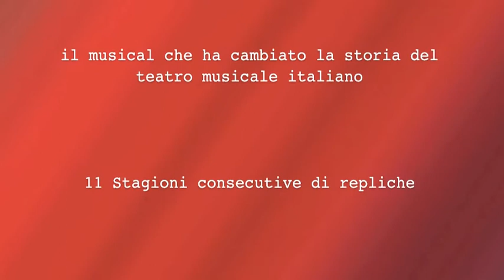JESUS CHRIST SUPERSTAR IL MUSICAL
martedì 7 dicembre ore 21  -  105 STADIUM RIMINI